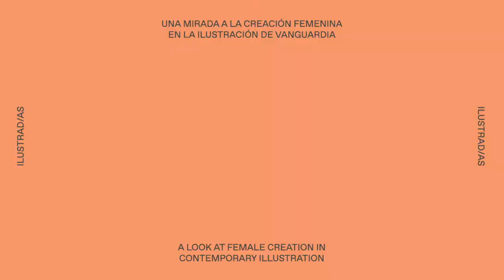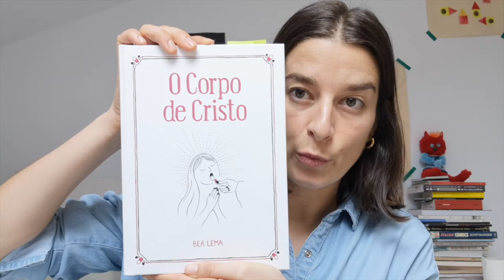Bea Lema. "Ilustrad/as. A look at female creation in contemporary illustration"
Meet the artists. Check out the first video which the participing illustrators on the exhibition "Ilustrad/as. A look at female creation in contemporary illustration" talk to us about their pieces, what illustration means to them and about their future projects.

First: Illustrator Bea Lema

Exhibition
Thorugh February 19, 2021

Visiting hours
Monday, Thursday and Friday
11 am – 1 pm
Tuesday 3 pm – 5 pm

Ilustrad/as. A look at female creation in contemporary illustration: a focused look at some of the best known female illustrators in Spain and Latin America, widely recognized at both the professional and artistic levels.

Curated by Matilde Rodríguez, the exhibition seeks to focus on the freer, more creative and personal work of the featured illustrators, as well as exploring the different formats and techniques with which they work: silkscreen prints, collages, ceramics, animation, risographs, digital drawing, sculptures and installations.

This exhibition will take as a point of departure the idea that illustration, one of the most imaginative branches of creation, is currently undergoing a remarkable renewal and that the work of illustrators, and especially women, is getting the recognition it deserves.